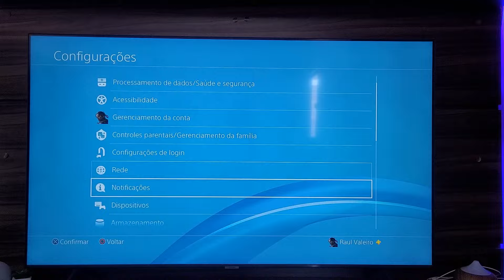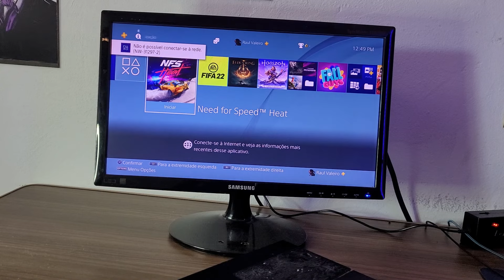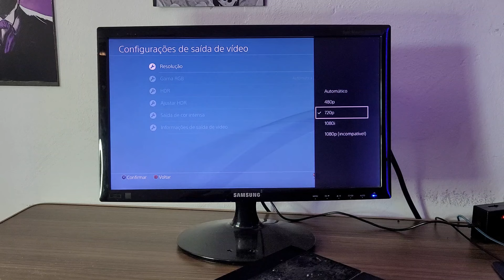COMO LIGAR O PLAYSTATION 4 EM MONITOR VGA OU DVI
Um vídeo muito breve detalhando o procedimento pra ligar o Ps4 em um monitor comum VGA ou HDMI, e com uma solução de problemas que podem acabar ocorrendo.